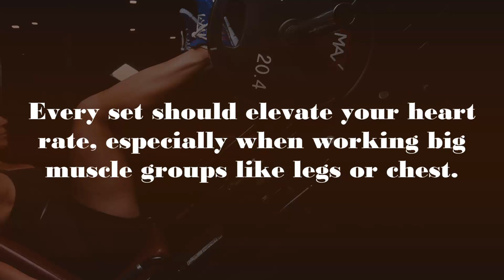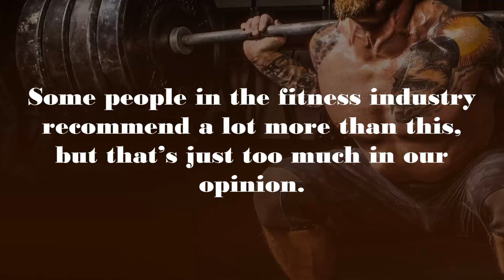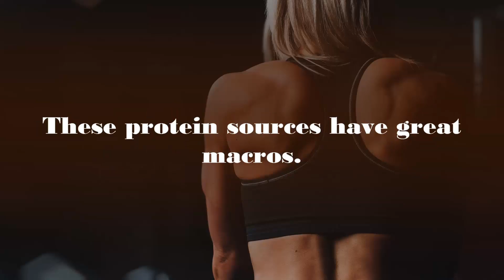How to gain muscle mass fast | Top 5 protein sources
If you have been lifting weights three or more times a week, with your workouts hitting somewhere in the one hour mark you should be seeing impressive improvements by now.
If not, there may be two main reasons why.

Number one: you are not going heavy enough.
Women are especially guilty in this department.
There are a lot of women out there that get in the gym, grab 5 pound dumbbells and start moving around aimlessly for an hour.
The purpose of weight lifting is to go as heavy as you can and then rest for 1 to 2 minutes.
You should be lifting so heavy that you are barely able to get through your last rep with good form.
Every set should elevate your heart rate, especially when working big muscle groups like legs or chest.
You should be doing 3 to 4 sets per exercise, with each set being in the 8 to 12 rep range.

Number two: you are not eating enough protein.
For the average Joe and Jane 1 gram of protein per kilogram of body weight is enough.
However, you are not average.
You want to build muscle.
You want to be an athlete.
This is why, your protein intake should increase to 2 grams of protein per kilogram of body weight.
Some people in the fitness industry recommend a lot more than this, but that’s just too much in our opinion.
Protein is used by the body to repair muscle tissue damage.
This is why it is recommended to eat a portion of about 20 grams of protein within 30 minutes of exercise.
Most people prefer to get this protein from a whey protein drink, because it is easily absorbed by the body.
Remember that excess calories will cause your body to store fat, regardless of where the calories came for.
This includes excess protein consumption, so do not overdo it.
Below, we have comprised a list of our top 5 protein sources for gaining muscle mass fast.
These protein sources have great macros.

1. Tuna (canned in water)
Per 100 grams:
Protein: 26g
Fat: 1g
Carbs: 0g
Calories: 116

2. Chicken breast
Per 100 grams:
Protein: 23g
Fat: 1.2g
Carbs: 0g
Calories: 110

3. Cottage cheese (2% fat)
Per 100 grams:
Protein: 13.7g
Fat: 1.9g
Carbs: 3.6g
Calories: 90

4. Eggs
Per 100 grams:
Protein: 12.6g
Fat: 9.5g
Carbs: 0.7g
Calories: 143

5. Whey protein powder (My Protein Impact Whey Protein):
Per 25 grams:
Protein: 21g
Fat: 1.9g
Carbs: 1g
Calories: 103